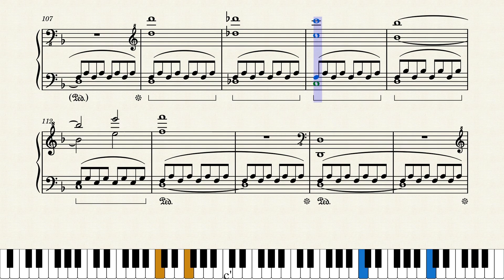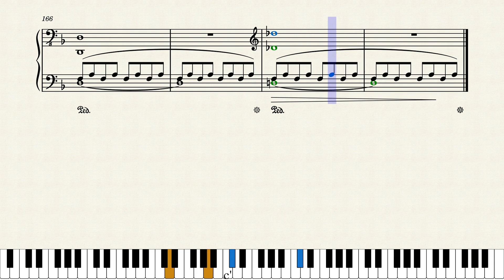Madeira - Natália | Piano Tutorial (Sheet Music/Score)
Natália by César Madeira. Advanced Intermediate Piano Tutorial. Sheet Music/Score Video. Enjoy it!